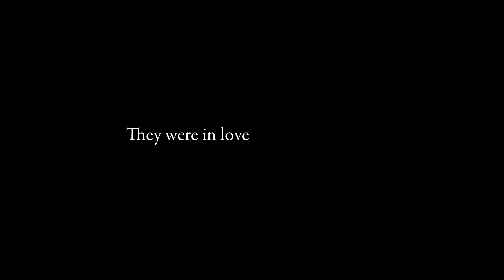Historical Love Story